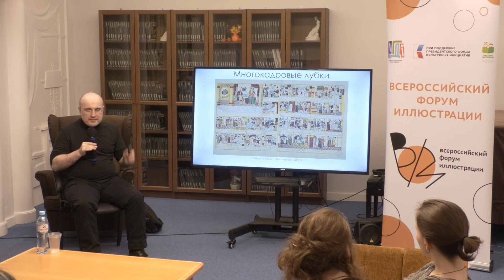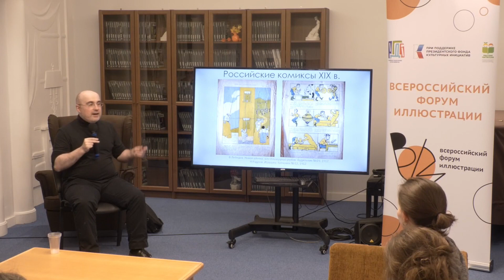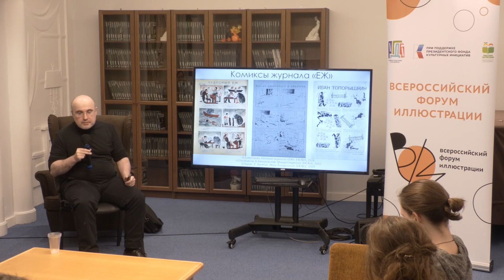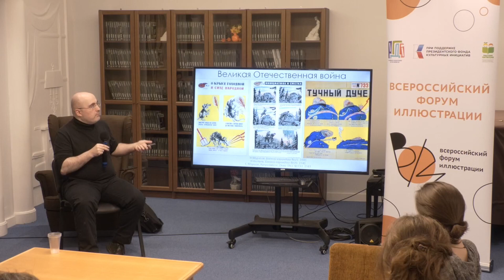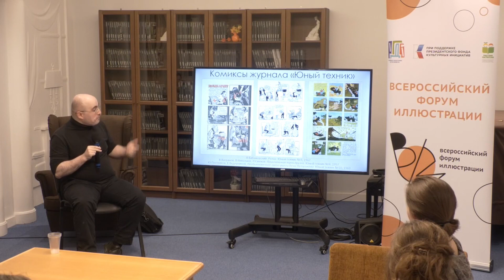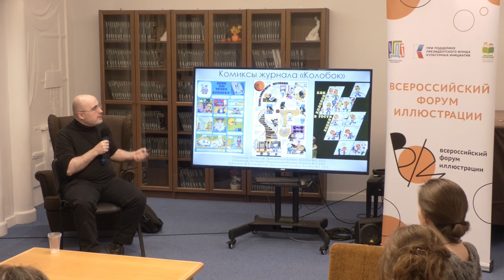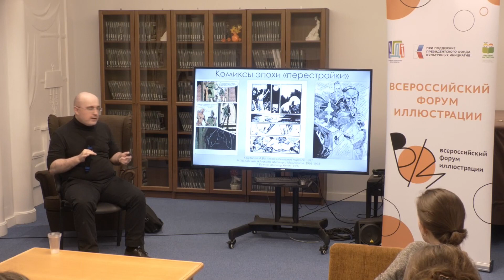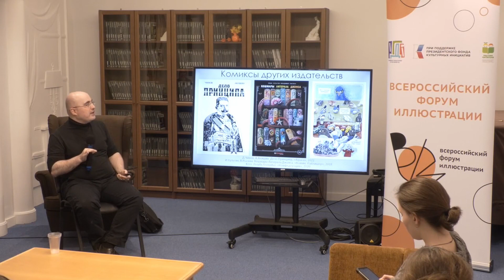«Комикс, манга, графический роман. Такие похожие, но все-таки разные»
Рисованные истории набирают популярность, а слова «комикс», «манга», «графический роман» звучат все чаще. На нашей мастерской для всех, кто увлечен этой темой, поговорим про историю и возможности жанров.
Ведущие специалисты по комиксу, манге и графическому роману Лена Набокова и Михаил Хачатуров обсудят основные сходства и различия этих визуальных форм детской и подростковой литературы, а также расскажут гостям об основных тенденциях в России и в мире.
Ведущие:
Елена Набокова – художник-иллюстратор;
Михаил Хачатуров - переводчик, сценарист, исследователь комикса.
Мероприятие прошло в рамках Всероссийского форума иллюстрации 7 и 8 октября 2023 года в Российской государственной детской библиотеке совместно с Ассоциацией «Растим читателя», реализуемый при поддержке Президентского фонда культурных инициатив. Цель проекта – создание условий для развития сферы книжной иллюстрации в России как особой креативной индустрии с помощью диалога художников-наставников и молодых иллюстраторов.